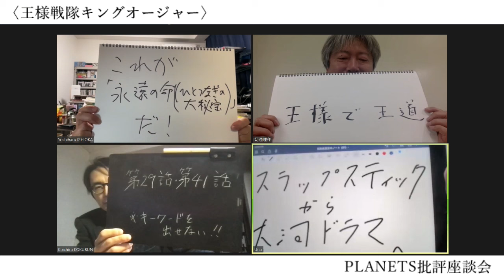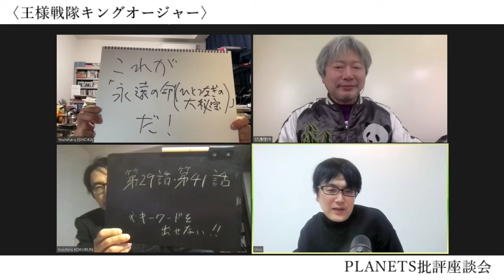『王様戦隊キングオージャー』 大河ドラマ的作劇と戦隊モノの融合による到達点（PLANETS批評座談会）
【この動画にはメンバーシップ限定の［延長戦］があります】
［延長戦］を追加で視聴する方法

・【スタンダードコース】990/月

※2020年3月以降に配信した動画がすべて（250本以上）視聴できます。

感想やゲストのご希望などは、下記のメールアドレス宛にご連絡ください！

宇野常寛の私塾コミュニティ「PLANETS CLUB」へのご参加はこちらから！
毎月話題作を取り上げて語り合う「PLANETS批評座談会」。今回の作品は『王様戦隊キングオージャー』です。
2023年度に放送中のスーパー戦隊シリーズ最新作。若手脚本家として注目の高野水登が描いたヒーロードラマとは。そして衝撃の前シリーズ『ドンブラザーズ』から何が継承／更新されたのか、完結直後に語り合います！

▼出演者
石岡良治（批評家・早稲田大学准教授）
宇野常寛（評論家・PLANETS編集長）
切通理作（評論家）
國分功一郎（哲学者）

▼放送日時
2024年3月4日

ハッシュタグは